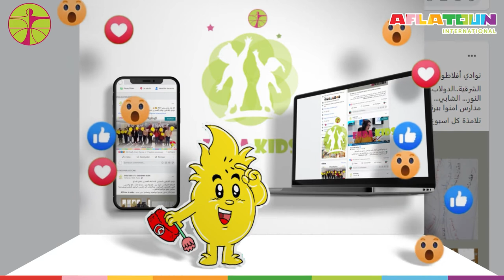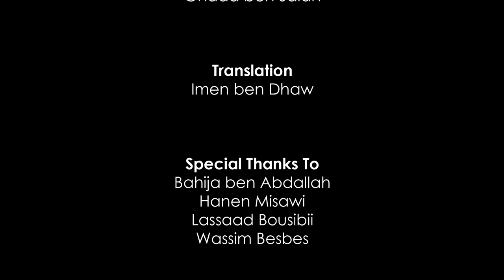Le défi de la résilience تحدي الصمود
تحدي الصمود.
يسلط هذا الفيديو الضوء على الحلول التي قامت بها منظمة اندا العالم العربي، الشريك الوحيد والرسمي في تونس لمنظمة أفلاطون الدولية، لضمان استمرار حصول كل طفل على برنامج التربية الاجتماعية والمالية بجودة عالية خلال ازمة الكورونا وخاصة خلال الحجر الصحي لسنة 2020.

يمثل هذا الفيديو مشاركة منظمة اندا في مسابقة تحدي الصمود الذي نظمته منظمة أفلاطون الدولية وشارك فيه أكثر من 116 شريك حول العالم وتم اختياره ضمن أحسن 16 عمل. تم عرضه في إطار أسبوع المال العالمي ويوم أفلاطون في 25 مارس 2021.
مشاهدة طيبة.

Le défi de la résilience.

Cette vidéo met en lumière les solutions mises en œuvre par l'Organisation Enda inter-Arabe, le partenaire unique et officiel en Tunisie de l'Organisation Aflatoun Internationale, pour s'assurer que chaque enfant continue à recevoir un programme d'éducation sociale et financière de haute qualité pendant la crise Corona, en particulier pendant le confinement de 2020.

 Cette vidéo représente notre participation à la compétition « Le défi de la résilience », organisée par Aflatoun International, avec la participation de plus de 116 partenaires à travers le monde, et elle a été choisie parmi les 16 meilleures œuvres. Elle était présentée dans le cadre de la World Money Week et de la fête de Aflatoun Day le 25 mars 2021.